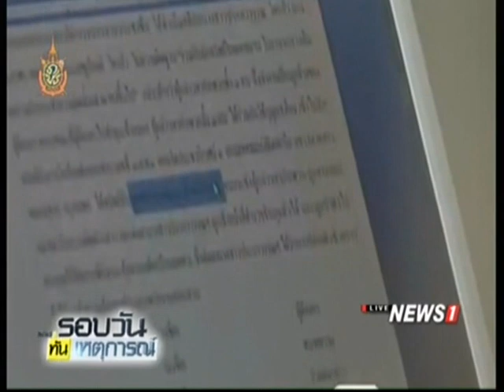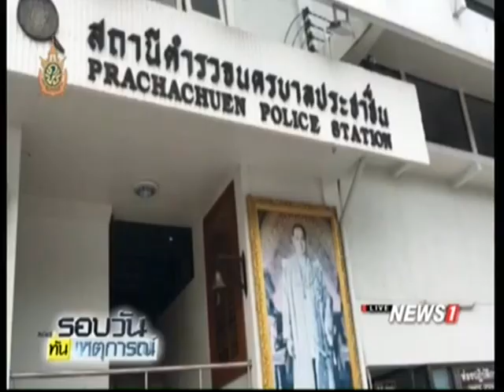ทนายพาเหยื่อ "นางไก่" ให้ข้อมูลทางคดี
08/07/2016 ทนายพาเหยื่อ "นางไก่" ให้ข้อมูลทางคดี